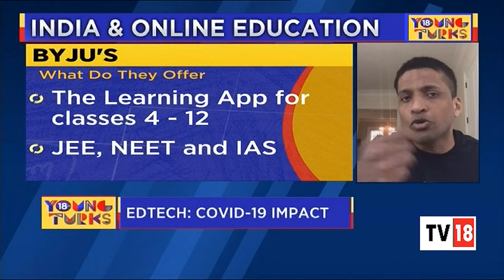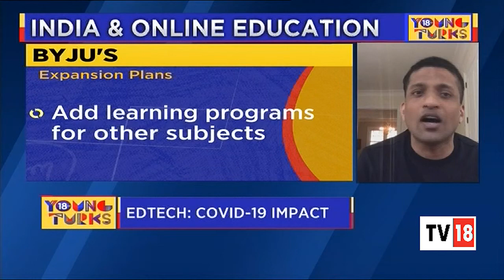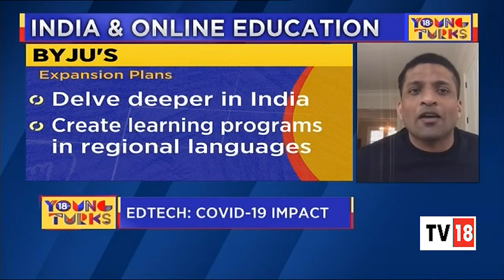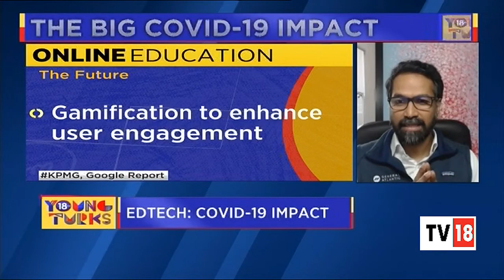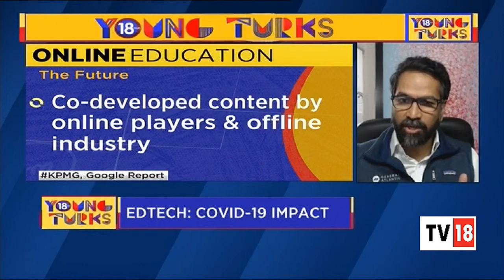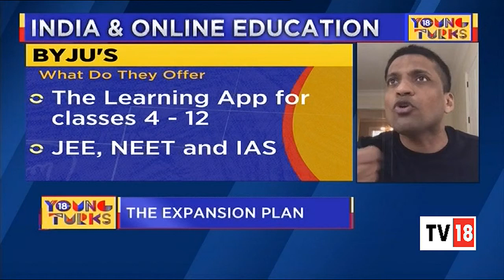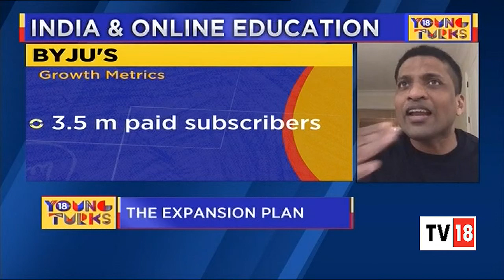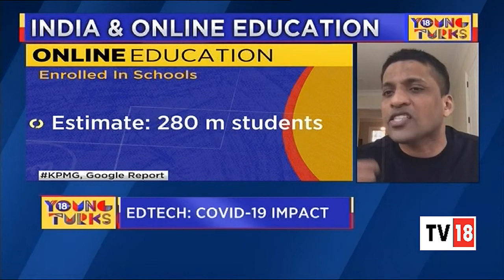Edu-Tech Space Reports Huge Surge In User Engagement During The Lockdown | Young Turks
India's already buzzing edu-tech space is now reporting a huge surge in user engagement during the lockdown. Shereen Bhan spoke to Byju Raveendran, founder & CEO of BYJU's, and Sandeep Naik MD - India at General Atlantic, to discuss about the potential of edu-tech space in India.